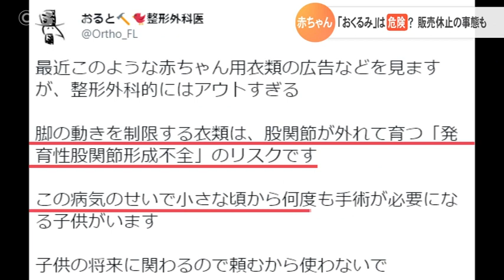赤ちゃんに「おくるみ」は危険？販売休止の事態も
赤ちゃんを寝かしつける時などに使う「おくるみ」。その安全性について、ＳＮＳでの議論が活発になり、あるメーカーの商品は販売休止になる事態に発展しました。赤ちゃんの「おくるみ」には危険が潜んでいるのでしょうか？